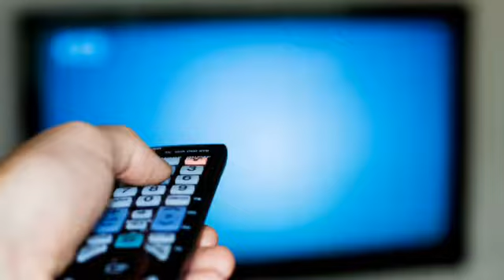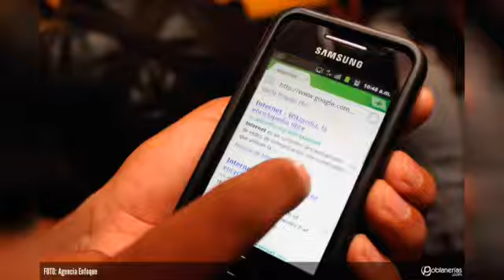ನಿಮ್ಮ ಮಕ್ಕಳು ತುಂಬಾ ಚೆನ್ನಾಗಿ ಓದಬೇಕೆ? / ಇಲ್ಲಿದೆ ಕೆಲವು ಟಿಪ್ಸ್ ....